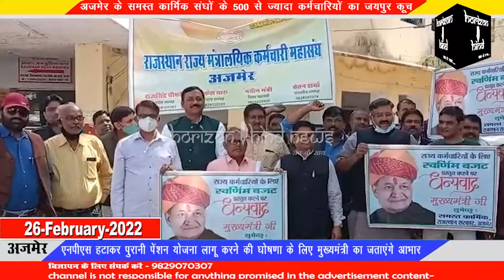अजमेर के समस्त कार्मिक संघों के 500 से ज्यादा कर्मचारियों का जयपुर कूच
अजमेर के समस्त कार्मिक संघों के 500 से ज्यादा कर्मचारियों का जयपुर कूच एनपीएस हटाकर पुरानी पेंशन योजना लागू करने की घोषणा के लिए मुख्यमंत्री का जताएंगे आभार मुख्यमंत्री अशोक गहलोत द्वारा बजट के दौरान एनपीएस हटाकर पुरानी पेंशन योजना लागू करने की घोषणा सहित वेतन विसंगतियां दूर करने व कर्मचारियों की अन्य मांगों पर सकारात्मक निर्णय लेकर राहत पहुंचाने से हर्षित राज्य कर्मचारियों द्वारा शनिवार को जयपुर पहुंचकर मुख्यमंत्री अशोक गहलोत का आभार जताने का निर्णय लिया गया। जिसके चलते डाक बंगले से अजमेर जिले के केकड़ी, मसूदा, ब्यावर, भिनाय, किशनगढ़ आदि क्षेत्रों से लगभग 500 से ज्यादा राज्य कर्मचारियों ने जयपुर के लिए कूच किया।राजस्थान राज्य कर्मचारी संघ के जिला मंत्री नरेंद्र भारद्वाज ने बताया कि राजस्थान सरकार द्वारा 2004 के पश्चात नियुक्त कर्मचारियों हेतू अंशदायी पेंशन योजना एनपीएस को समाप्त कर पुरानी पेंशन योजना को पुनः बहाल करने की बजट में कई गईं घोषणा से समस्त राज्य कर्मचारियों में खुशी की लहर है और इसके लिए राजस्थान सरकार के समस्त राज्य कर्मचारी प्रदेश के मुख्यमंत्री अशोक गहलोत का इस स्वर्णिम बजट के लिए हृदय से धन्यवाद और आभार व्यक्त करना चाहता हैं।वर्षों से लड़ी जा रही लड़ाई के बाद आखिर संवेदनशील मुख्यमंत्री अशोक गहलोत ने कर्मचारियों की वाजिब मांगों को मानते हुए उन्हें बजट में लागू करने की घोषणा की है जो कि एक सराहनीय कार्य है। इससे राजस्थान का प्रत्येक राज्य कर्मचारी अपने आप को अभिभूत महसूस कर रहा है।